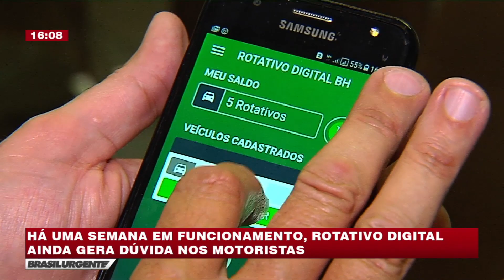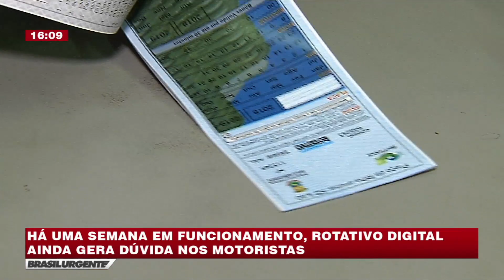BRASIL URGENTE MINAS 04/07/2018